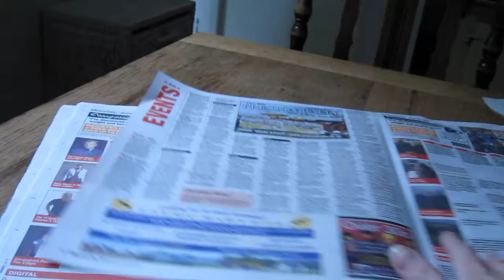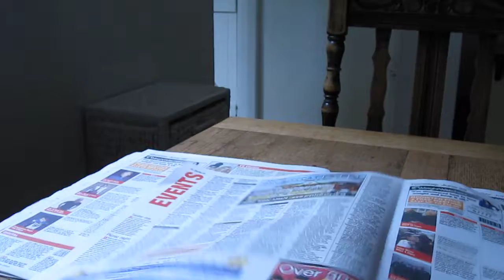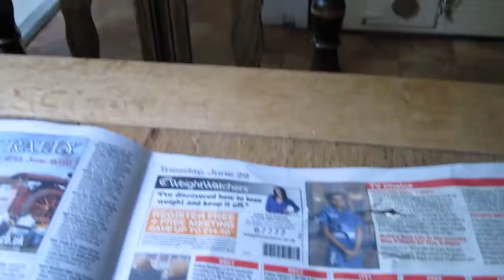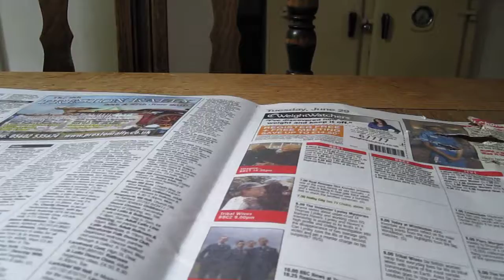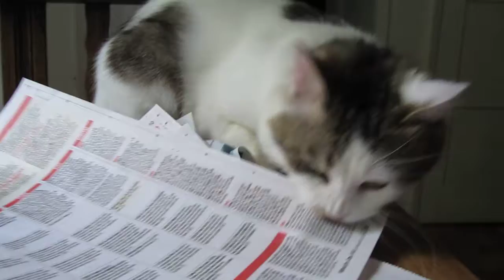young bungle 2010 with paper.MOV